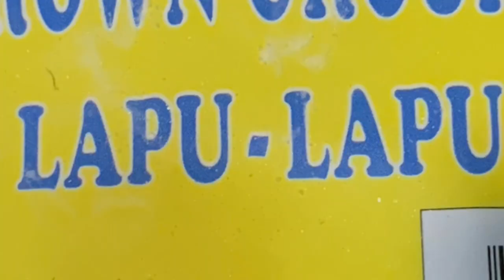LAPU-LAPU SWEET & SOUR EASY RECIPE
INGREDIENTS:
1 large Lapu-lapu fish (brown grouper)
1/2 cup of flour
Ground black  pepper to taste
Cooking oil, canola or corn oil
6 cloves of garlic, minced
1 piece of onion
1 thumb sized ginger, julienned
1 piece of green bell pepper, julienned
1 piece of carrot, julienned
2 tablespoons of light soy sauce
2 tablespoons cornstarch (dilute in water)
2 tablespoons of rice wine/cooking wine
5 tablespoons of catsup
5 tablespoons of vinegar
5 tablespoons of brown sugar